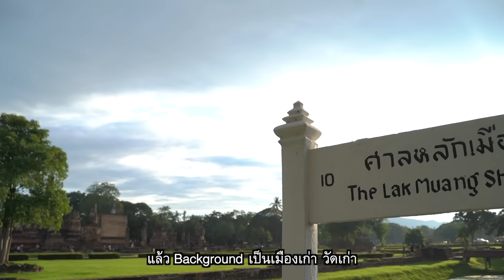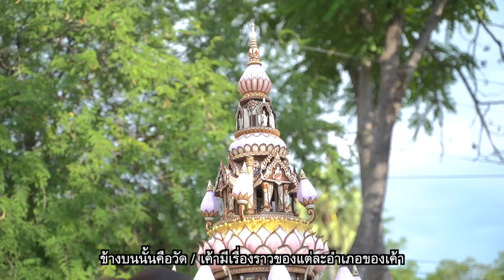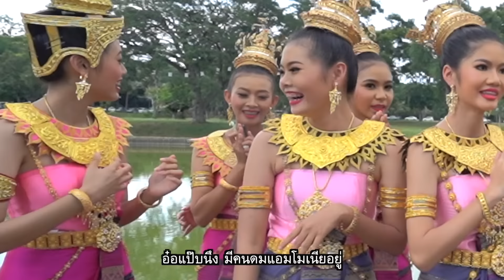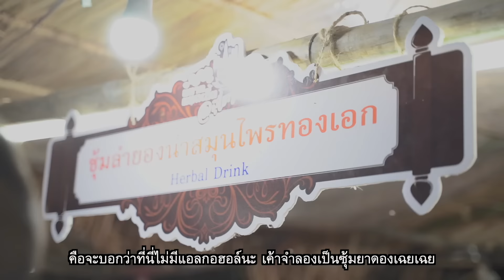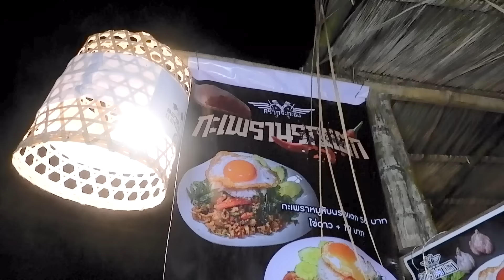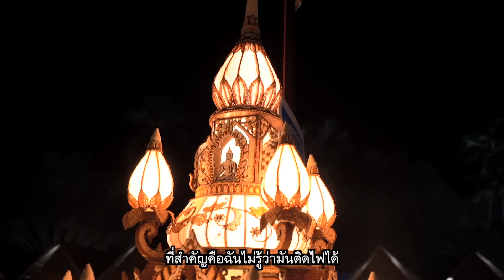🍌 หิ้วหวี Special | มงต้องลง ทัวร์แซ่บ งานกระทงที่ใหญ่ที่สุดในประเทศไทย